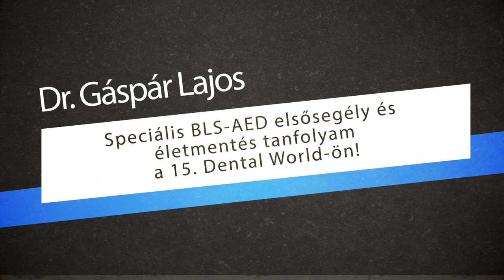Dr. Gáspár Lajos - Sürgősségi betegellátás - Dental World 2015